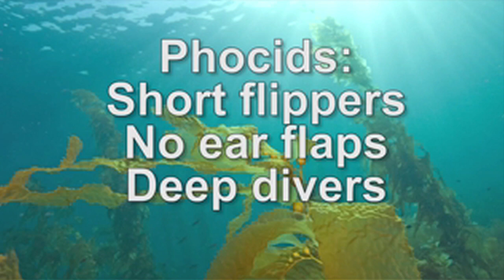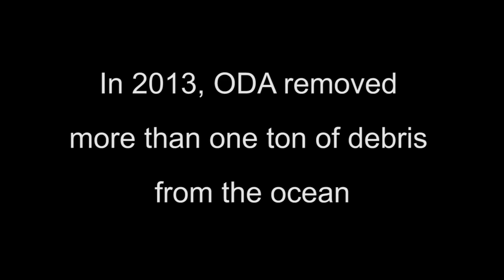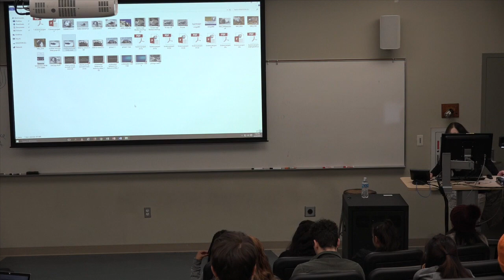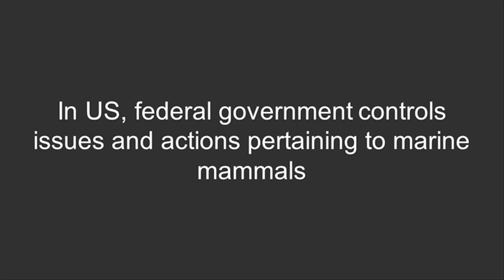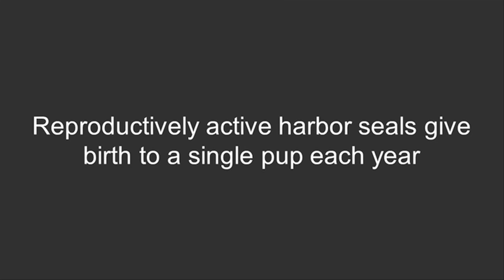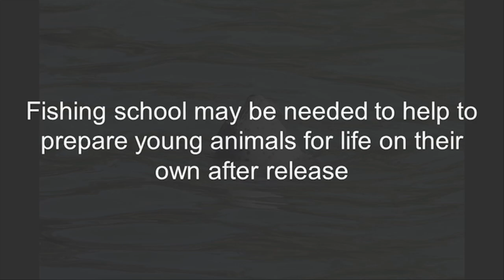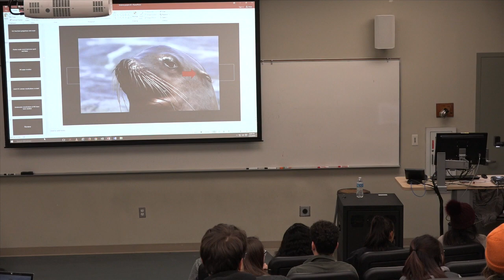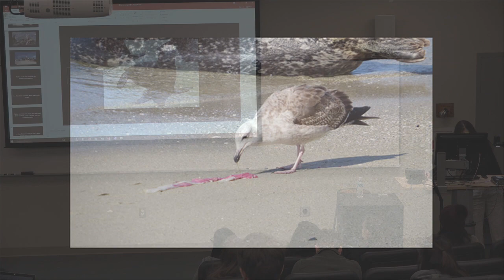STEM Lecture Series at San Diego Mesa College featuring Ellen Stanton, M.A.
Join us for this San Diego Mesa College STEM Lecture, "Marine Mammals, Science and the Community: Biology and Behavior of Pinnipeds and Conservation Challenges," with Ellen Stanton, M.A., Clinical Psychology & Animal Behavior Specialist, recorded February 22, 2018.

Are you interested in STEM (Science, Technology, Engineering, Mathematics)? Take on the challenge to learn about the disciplines that investigate and seek to understand the natural and technological world.

SD Mesa College has a variety of student programs aimed at providing the resources, tools, and skills to help its students succeed in STEM disciplines. Our mission is to support and develop methods that will improve academic achievement and ensure students are supported throughout their academic journey in STEM related fields.